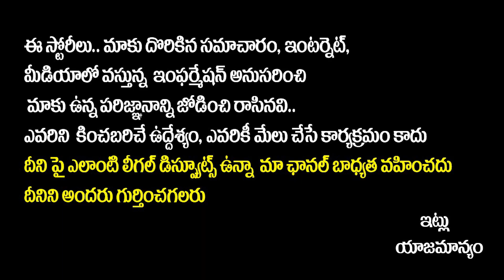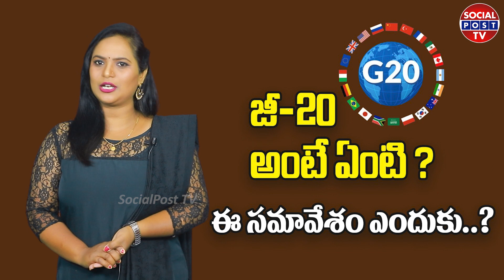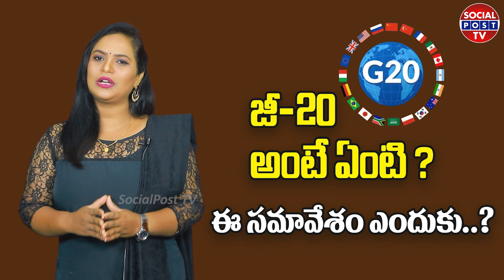What Is The G20 Summit | Why Is G20 Important For India | How Bharat is Making G20 Biggest Festival?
What Is The G20 Summit? | Why Is G20 Important For India? | How Bharat is Making G20 Biggest Global Festival? | SocialPost Tv

SocialPost,SocialPostTv,What Is The G20 Summit,Why Is G20 Important For India,How Bharat is Making G20 Biggest Festival?,20 summit in delhi,g20 summit india,g20 summit 2023 india,g20 summit highlights 2023,Bharat,G20 Summit,Global Festival,g20 delhi 2023,g20 kashmir,g20 news,g20 india,g20 india new delhi,g20 india news,g20 global summit,g20 global kya hai,g20 summit india name change,g20 summit india 2023,g20 summit india pakistan reaction,g20 summit india upsc,g20 summit india current affairs

SocialPost Shorts